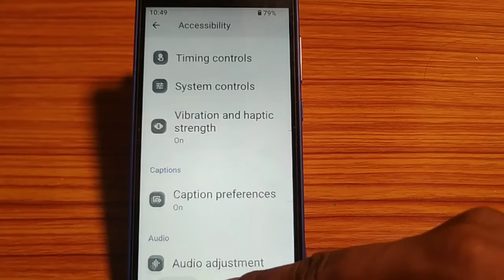how to turn on power button end call,power button and call on kaise karen Nokia 2 1